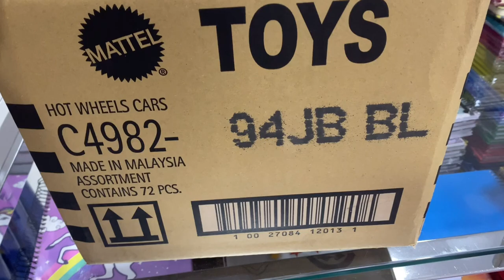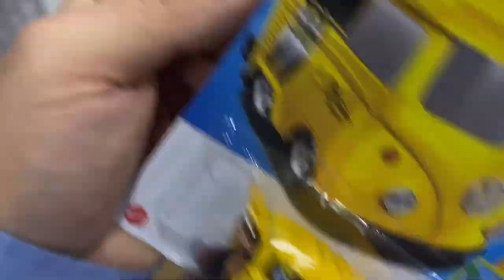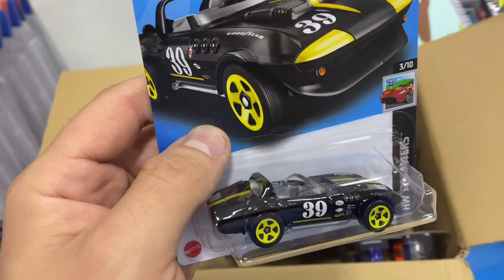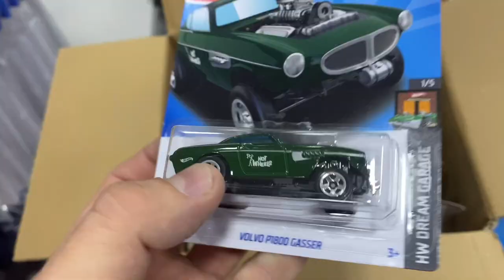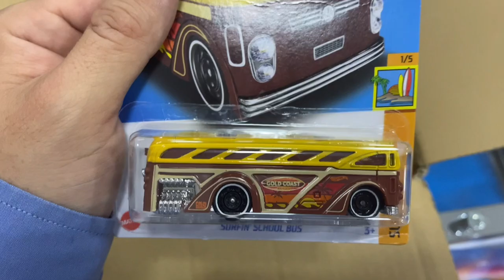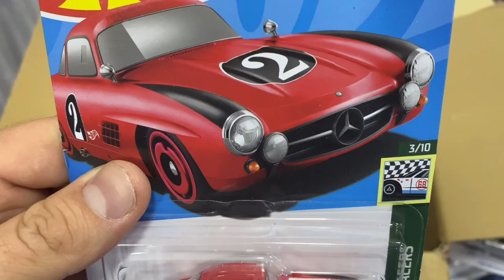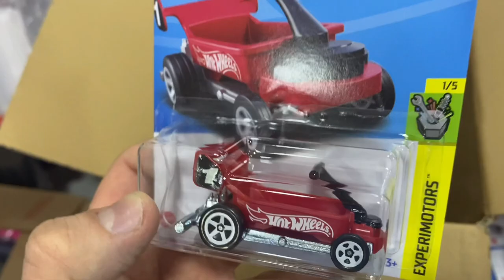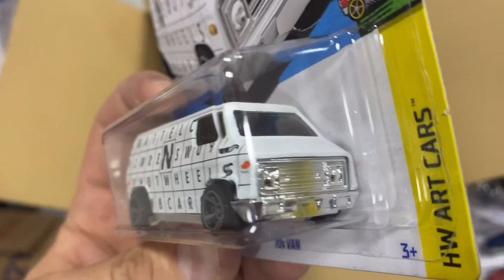UNBOXING LOTE B 2023 HOT WHEELS MAINLINE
SEJA BEM VINDO AO CANAL DARÉ MINIATURAS, O COLECIONISMO PERTO DE VOCÊ!

NÃO SAIA SEM DEIXAR AQUELE LIKEZÃO 😃👍

E NÃO ESQUEÇA DA INSCRIÇÃO NO CANAL, VOLTE SEMPRE NOS VISITAR 🙂🙏